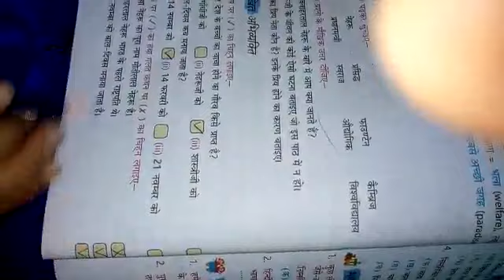4rd class Sub-Hindi Teacher-Bimlesh Chapter 3